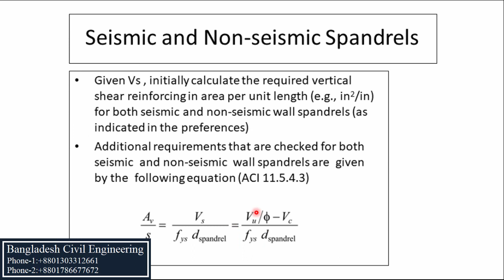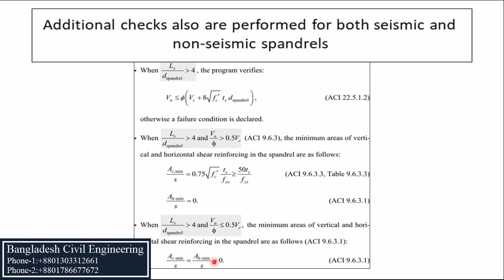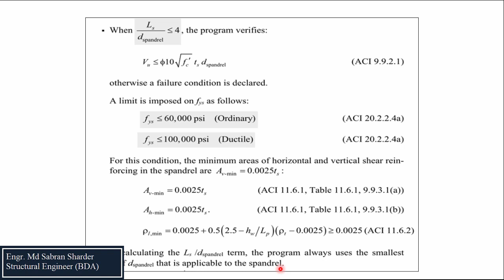Shear Wall Design Part 52